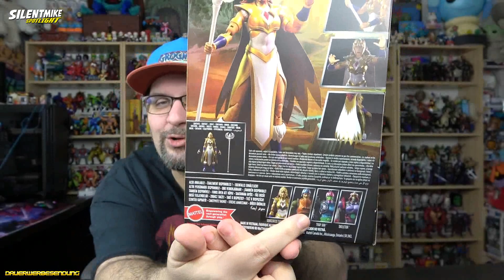Sorceress Teela - Revolution - Masters of the Universe - Masterverse - Silent Mike Spotlight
Bald ist es endlich soweit! Motu Revelation wird fortgesetzt und trägt den vermutlich bedeutungsschwangeren Beinamen "Revolution". Trailer sahen spannend aus und auch die Figuren zur neuen Reihe sind interessant. Werfen wir direkt mal einen Blick auf die neue Sorceress Teela!

Viel Spass!

*1: Bestellt Euch Figuren und mehr bei Mighty Underground: Erstbesteller sparen, Mike wird supportet

*1: Oder bestellt Man-E-Faces über meinen Amazon-Referal-Link und supportet mich damit:

Music ⓒ - Twin Musicom
Music ⓒ - Audionautix